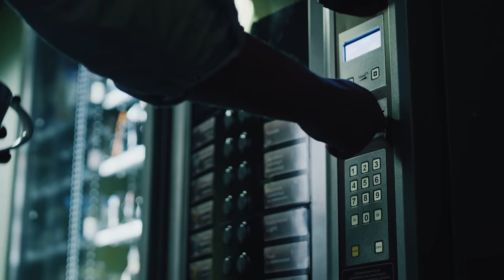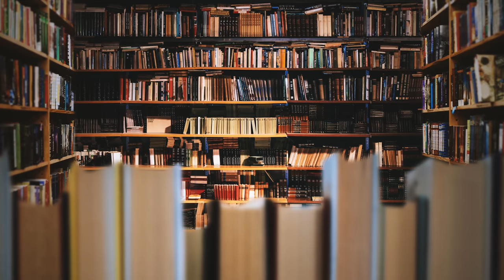Texas Student Dies in Car Accident & Discovers Life After Death (Near-Death Experience)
Tricia Barker shares the story of her Near-Death Experience, occurring during the surgery to save her life after a horrific car accident her senior year of college. She recounts her shock at remaining lucid and conscious after leaving her body and is shown many things during her Near-Death Experience. In addition to a life review, she has a reunion with her grandfather and shares the insights she has carried with her since this fateful day that changed her life.

"Anytime you wake up and you're connected to something greater than yourself... then you're winning" - Tricia Barker

Where we explore the meaning and purpose of Near-Death Experiences in the modern age. We write about the intersection of spirituality, life-after death, comparative religion, philosophy, depth psychology, modern culture, and most of all how we can stay connected to the truth that Life doesn't end when we die.